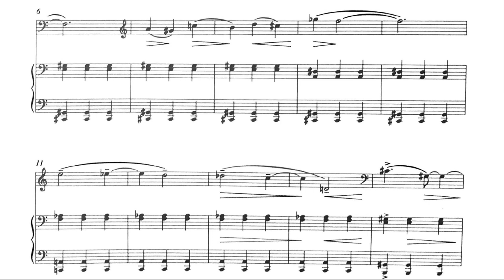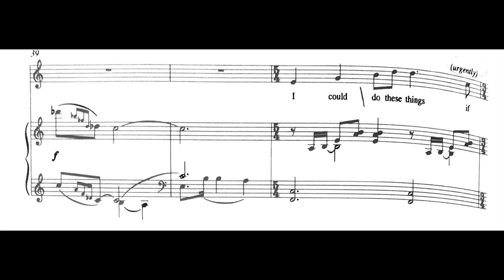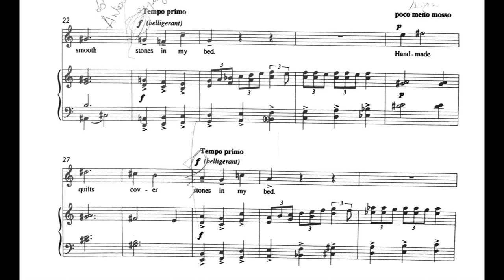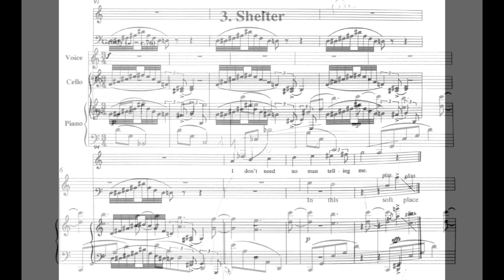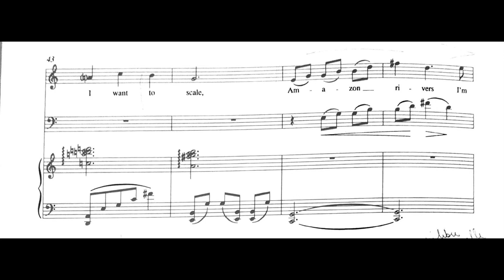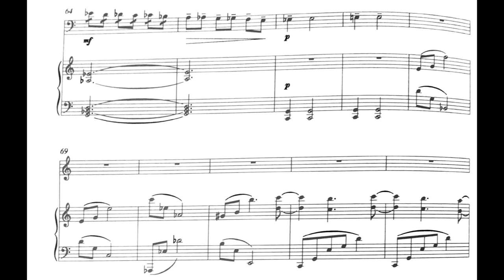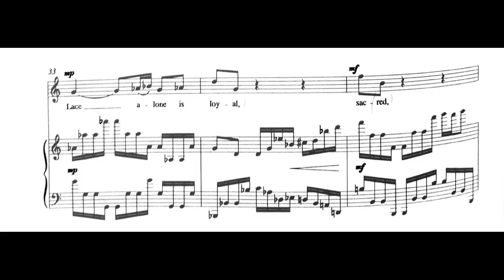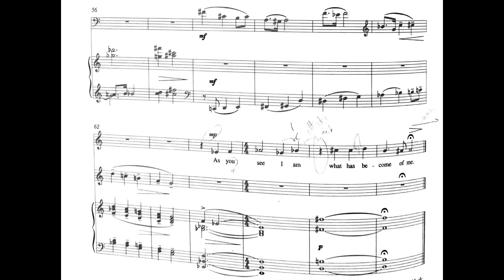André Previn - Four Songs for Soprano, Cello and Piano (1994) [Score-Video]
André Previn - Four Songs for Soprano, Cello and Piano (1994)

I. Mercy
II. Stones
III. Shelter
IV. The Lacemaker

Text by Toni Morrison

Hwa-young Cho, soprano